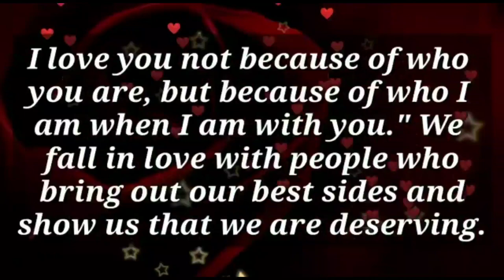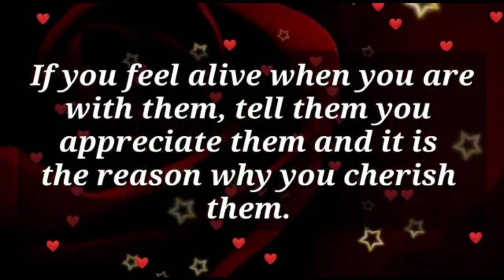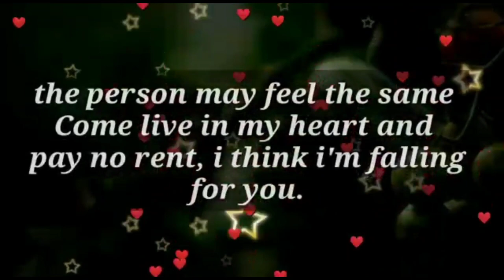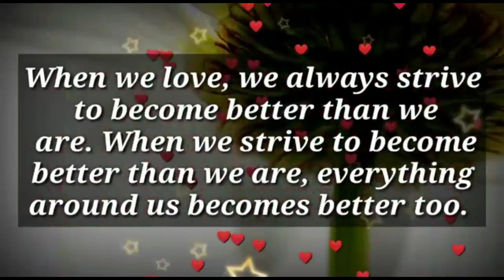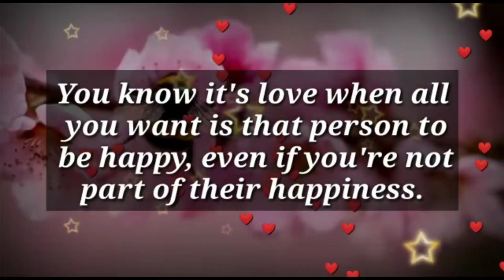Will you answer my call??? ❤🤯✨🌈💌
my love
dm current energy
divine masculine
dm df
dm message to df today
dm tarot
dm reading
twin flame
twin flames
Karmic
happy twins 11:11
love
Love
love quotes
love poem
love poems
love lines
love feel
true love
poem
poems
love songs
love music
feelings of love
love feelings
Dm to df
dm df
dm
 df dm
aquarius
df
taurus
unique tarot
all i want
aquarius tarot
virgo
twin flame reading today
twin flame